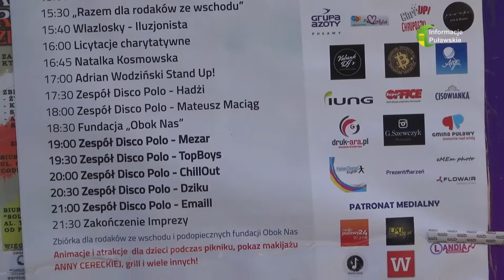13 06 2019 "Dukat" powita lato w niedzielę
Impreza rozpocznie się o godzinie 13 w pobliżu Pałacu Czartoryskich. Poza występami artystów wziąć będzie można udział między innymi w licytacjach charytatywnych. Koncerty rozpoczną się o godzinie 19 i potrwają do 21:30.